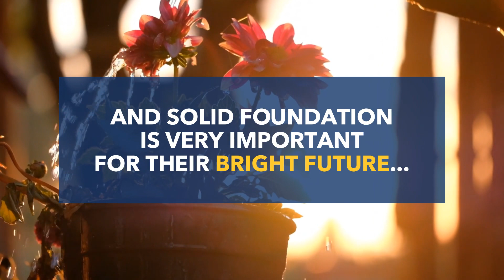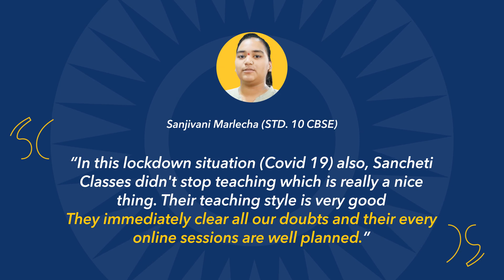Now Online Coaching is a part of Student's Life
This pandemic is really a eyeopener for everyone. The whole world is suffering due to various challenges which no one had imagined... Student community also suffered a lot... Everyone had a habit of traditional method of Teaching & Learning. Initially all were struggled. Challenges come to test you...to increase your power and ability to increase sustainability in uncertain times. Out of need and to avoid educational loss of students, whole world shifted to new powerful platform. Online Learning.

Sancheti Classes also step into this new future of online coaching on 15th April 2020 and till today we have successfully trained our students in their studies. When you are really inspired to cause what really matters, you do everything and take all necessary actions in the service of that Game.
In past 10 months we conducted more that 1400 online sessions and worked for carving a great future. Yet we are learning.. we are improving. Team Sancheti Raising the Level of each students who is ready to participate with Us.